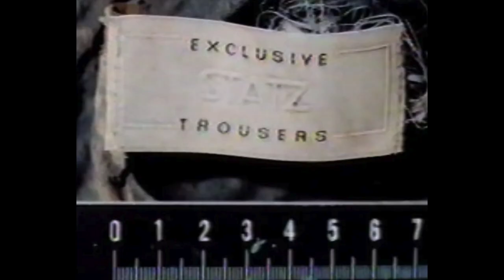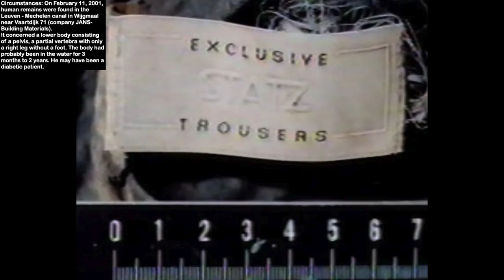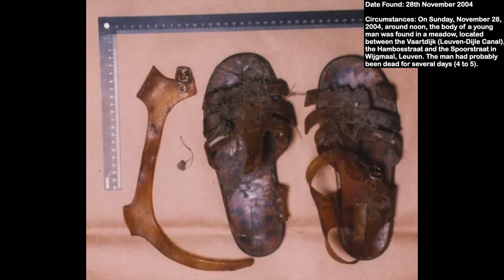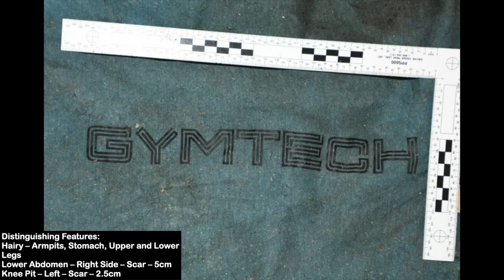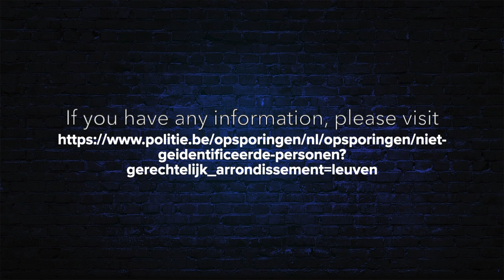Unsolved Missing Persons - Belgium - Leuven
Here is a missing persons cases which are still unsolved Leuven region in Belgium